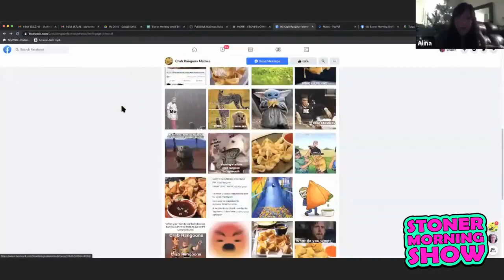Crab Rangoon Memes on Stoner Morning Show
Recorded during a 24-hour broadcast - Dec 19-20, 2020
Stoner Morning Show ...spreading joy and laughter

Alina Kim thought she was the final guest. But we were only halfway through!!